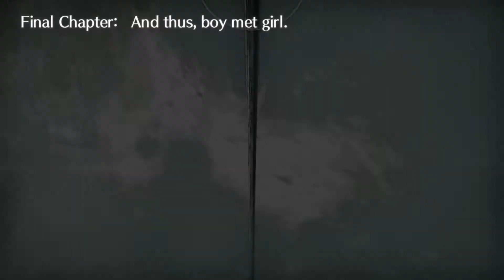Xenoblade Chronicles 2 - Final Chapter: And thus, boy met girl - Prologue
In this episode we begin the final chapter of the game as we head up the world tree. We get more flashbacks about how this world came to be. We take some time to do Heart-to-Heart cutscenes.

Powered by AverMedia Live Gamer Portable